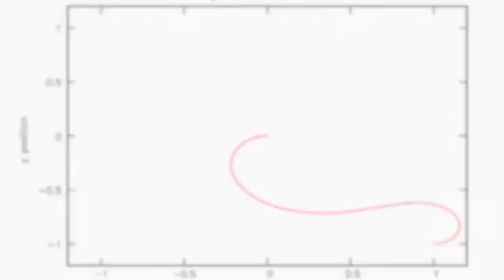Results: Practical Course on "Measurement and Control Technology"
Implementation of the control law presented in the paper:

"Kinematic time-invariant control of a 2D nonholonomic vehicle" by Giovanni indiveri. Cf.

video credits: Florian Wolz and Jochen Barf